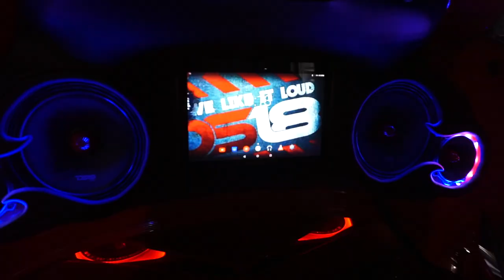WHEELS FOR BAHAMAS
COME CHECK OUT MARI AND HER DS18 CAMARO RAISING MONEY TO HELP OUT THE BAHAMAS AS THEY RECOVER FROM HURRICANE DORAIN

IF YOU WOULD LIKE TO DONATE TO THIS CHARITY SEND US A MSG